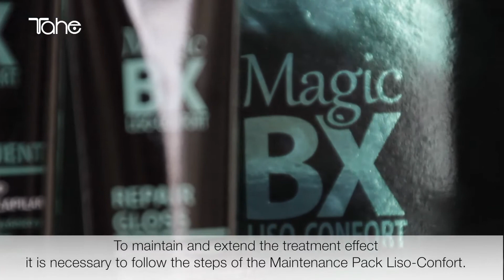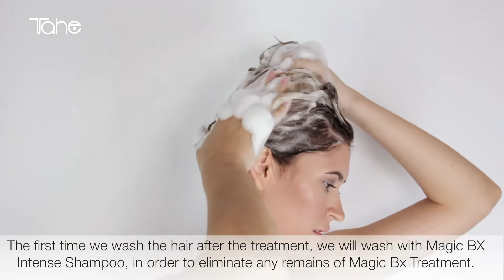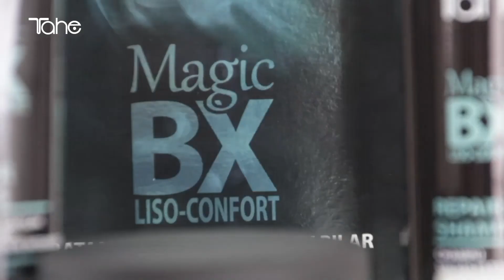Magic BX Treatment Easy Straighten - Tahe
MAGIC BX TREATMENT EASY STRAIGHTEN treatment has a creamy texture and is deeply absorbed into the hair to soften and tame it from roots to ends, for long-lasting results.
MAGIC BX TREATMENT EASY STRAIGHTEN has a double action: Hyaluronic Acid, with the ability to trap and retain moisture, with Camellia oil to hydrate, nourish and repair the hair.

Its anti-frizz action means straight hair for longer, and prevents the hair becomes frizzy, wavy or has too much volume.

The hair will be left straight and shiny!